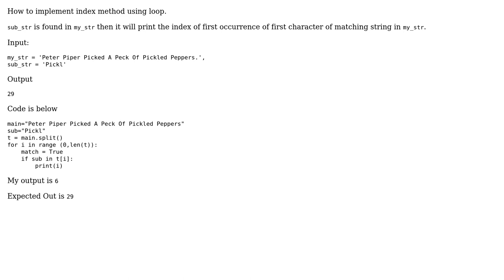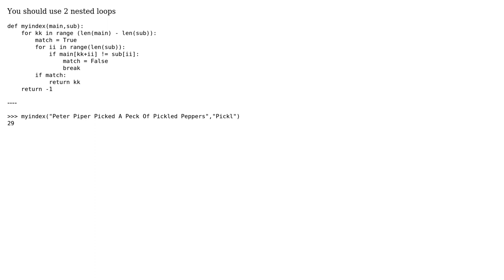How to find index method using loop. not with inbuilt method? (4 Solutions!!)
How to find index method using loop. not with inbuilt method?